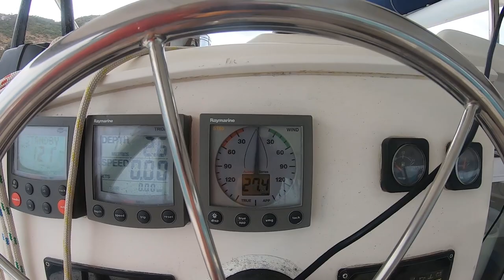The Bad side of Lizard Island. Strong winds, no internet, and Sheryl kills the GoPro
Episode 45  Week ending 13th September 2020

We see the strong winds (up to 42 knots) Lizard Island is renown for return.

Music: Thanks to artists for making their music freely available. Music included in this video:
'End of the Rainbow' by Quincas Moreira
'Ukelele' by Ben Sounds

'Catch Up'  by  Dan Lebowitz and